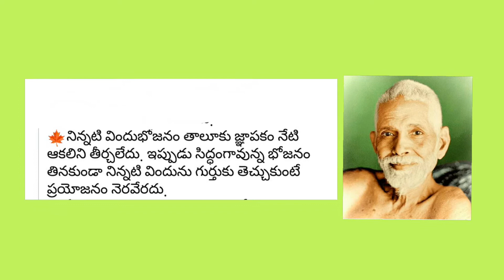అరుణాచలం శ్రీ రమణ మహరిషి Life of Sri Ramana Maharshi